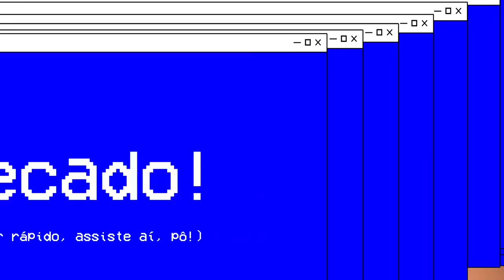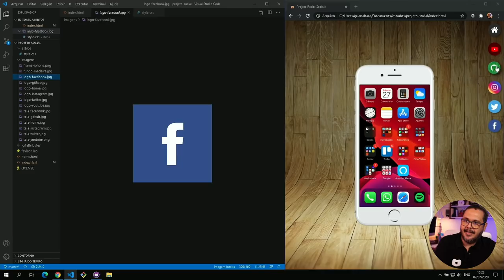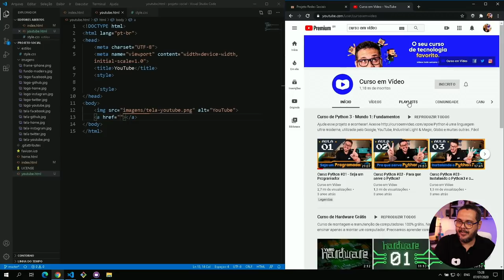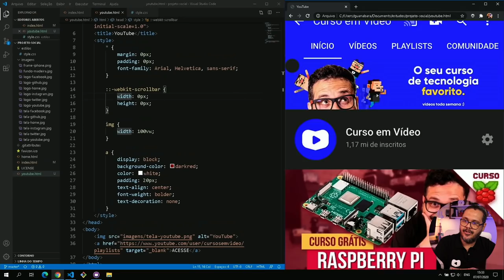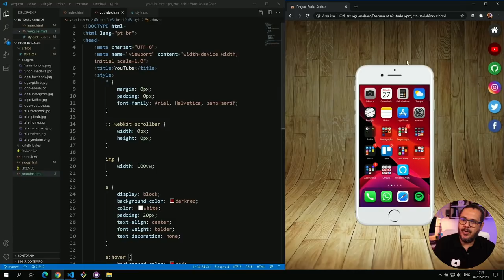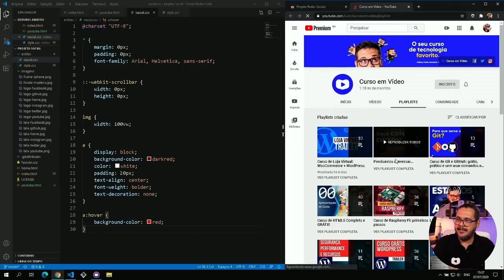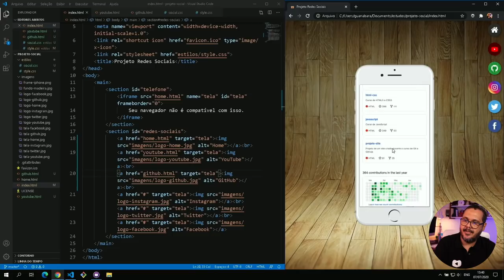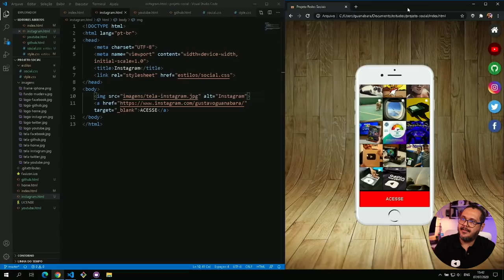Criando as páginas de cada rede social - @Curso em Vídeo HTML5 e CSS3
Como criar botões redondos usando HTML5 e CSS3? Como criar animações para botões? Acompanhe esse vídeo até o final para responder a estas e muitas outras perguntas.

Tópicos deste vídeo:
00:00 - Módulo 04, Capítulo 23, aula 06
00:26 - Um segredo revelado
01:17 - Uma hospedagem sem limites para o seu site
02:22 - Corrigindo um problema prévio
03:04 - As imagens que vão compor o projeto
03:44 - Criando os arquivos HTML para cada link
05:00 - Criando o estilo CSS para a página
06:25 - Escondendo a barra de rolagem
06:55 - Carregando a página quando clicar no botão
08:24 - Criando um estilo externo
09:48 - Criando as páginas extras
11:28 - Acompanhe nossas redes sociais
12:05 - Fazendo a página para rede social
13:44 - O que vamos fazer a seguir?

Baixe o pacote com os arquivos do desafio desse capítulo

O Curso de HTML5 e CSS3 vai ensinar a criar sites usando a linguagem de marcação hipertexto (HTML) e  folhas de estilo em cascata (CSS), todas em suas versões mais recentes. Neste curso, o Professor Gustavo Guanabara criou um conjunto de vídeos, exercícios, desafios e um material de apoio em forma de e-book com 30 capítulos ao todo.